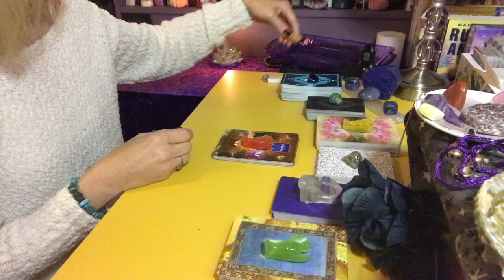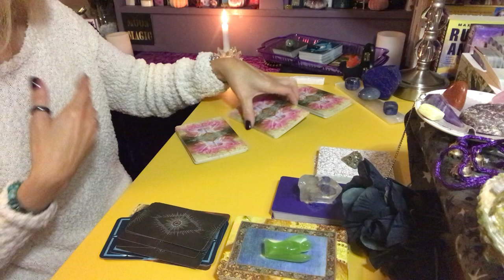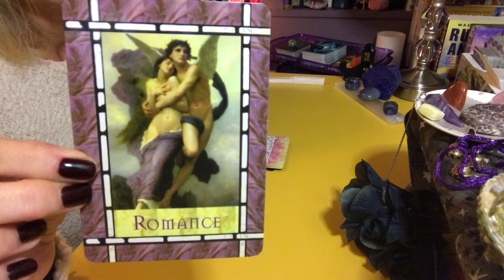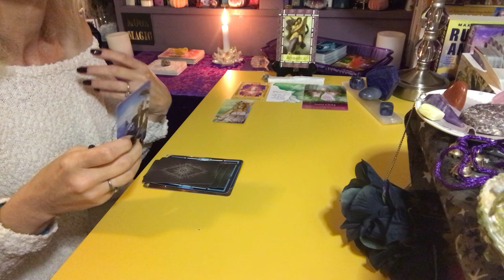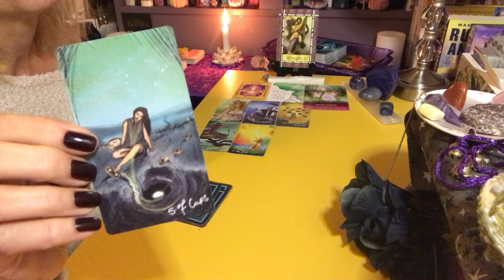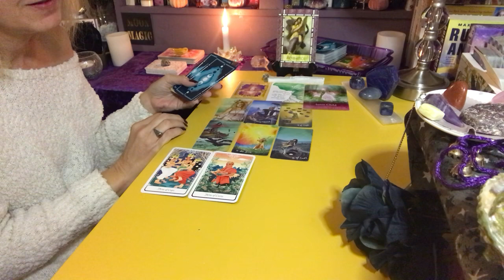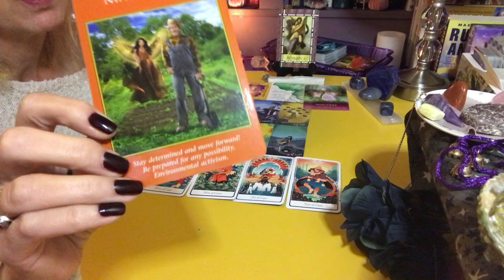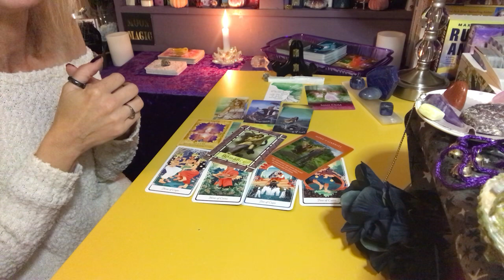CAPRICORN♑🧚ANGEL'S ASSEMBLY🧚💞ROMANCE BABY💞Seems Grim, DON'T Fret‼️ Release Inner👶W/Your EARTH ANGELS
Capricorn Friends‼️

This is a timeless reading.  When you find this message, it was meant to be 💞🔮